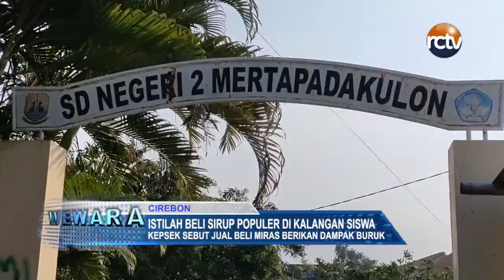Istilah Beli Sirup Populer di Kalangan Siswa